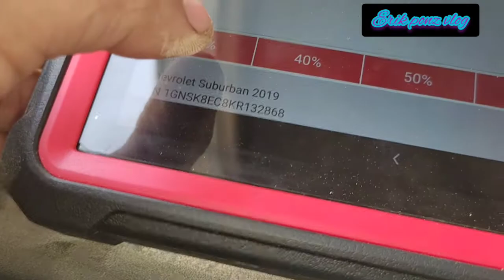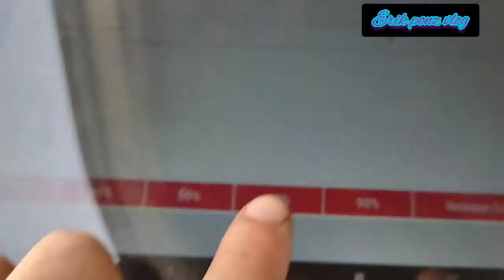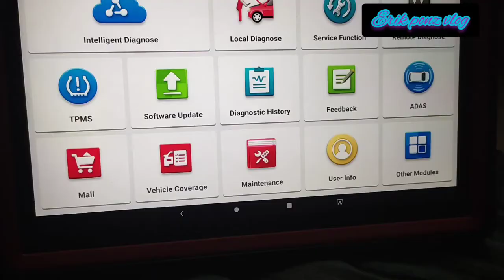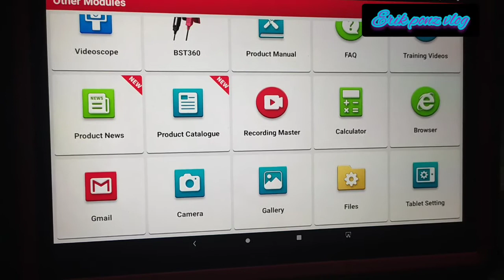how to check radiator fan motor using by scan tool,x431 v+